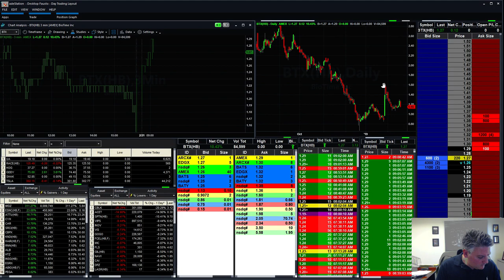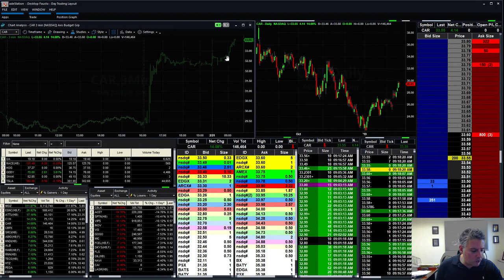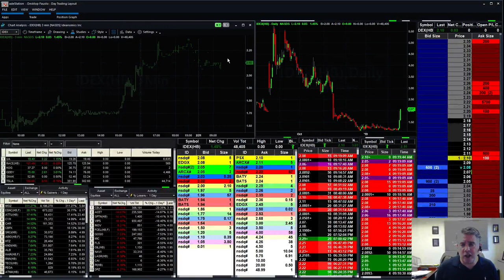Why NKE became a short after North Carolina vs Duke Game